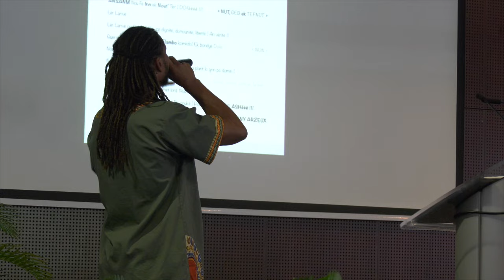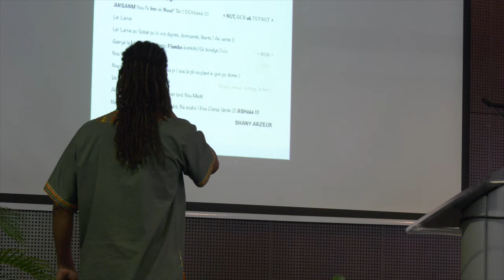Shany ARZEUX - Artiste, acteur culturel, chercheur amateur